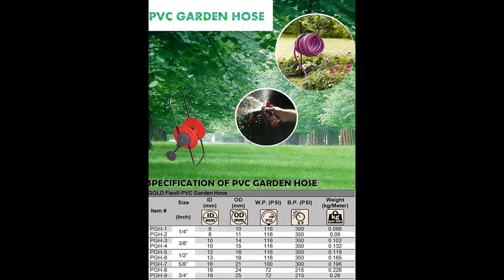The 122nd Canton Fair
Welcome to the 122nd Canton Fair, our booth number is 16.4G26. Date is  October 15 to 19, Wait you coming.
Skype: Goldsione